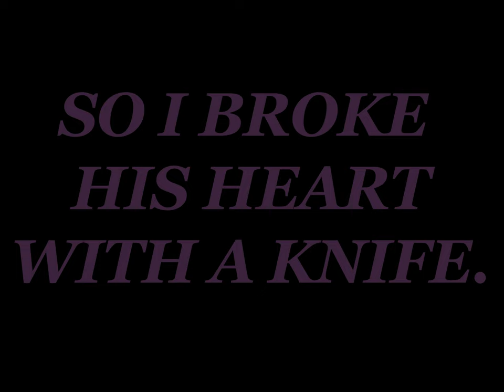I KILLED MY LOVER [4K]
EXPERIMENTAL HORROR VIDEO //
As people usually say: once a cheater, always a cheater. My lover cheated. I reacted.

VIDEO & PERFORMANCE //
DAVID TEIXEIRA

MUSIC //
CHILDREN EATING CORN